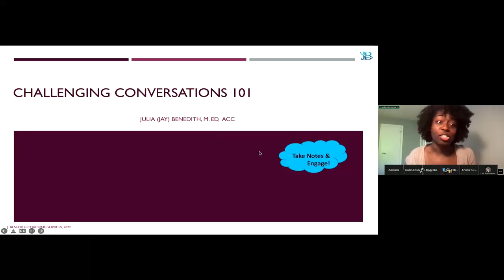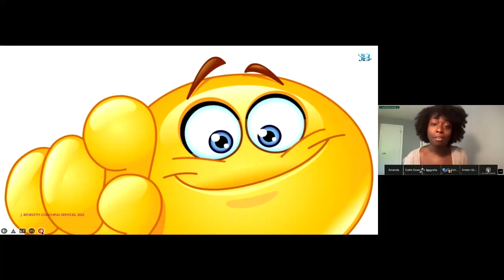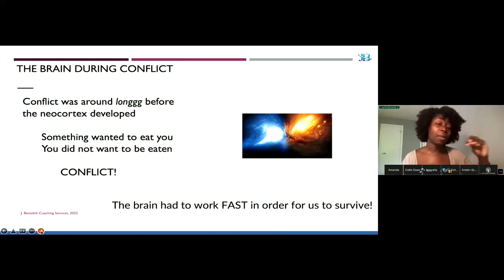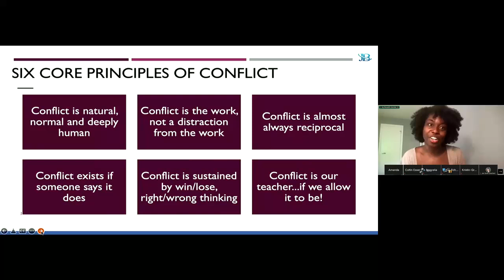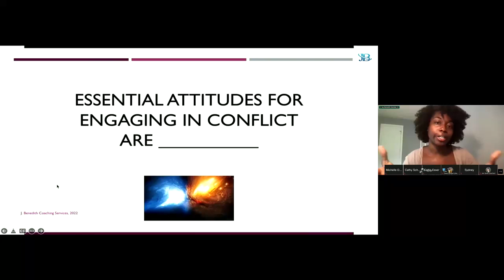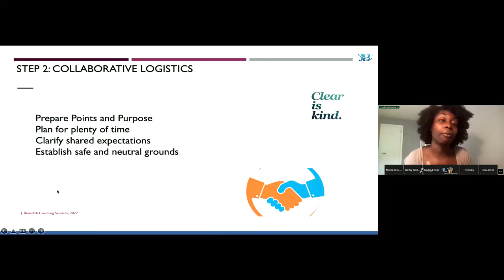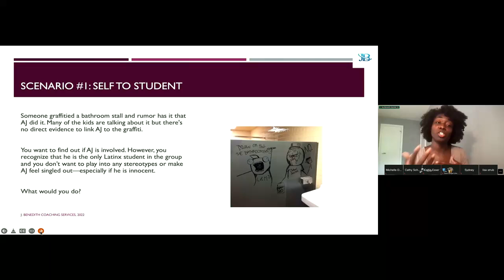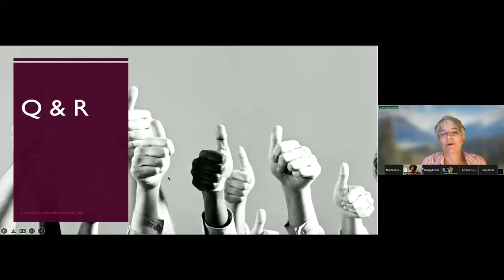Challenging Conversations 101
Join us for an informative webinar on mastering challenging conversations in the workplace. This session will provide practical strategies for navigating difficult discussions with confidence and empathy. Learn how to address sensitive topics, manage emotions, and foster a positive dialogue that leads to constructive outcomes. Ideal for managers, team leaders, and anyone looking to improve their communication skills in professional settings.